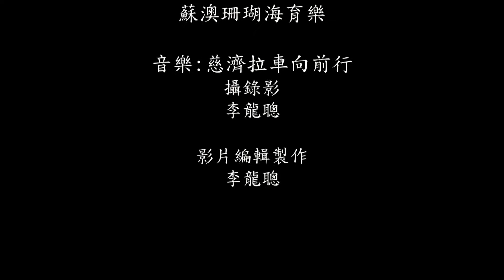2017蘇澳太平洋SUP海上迎曙光